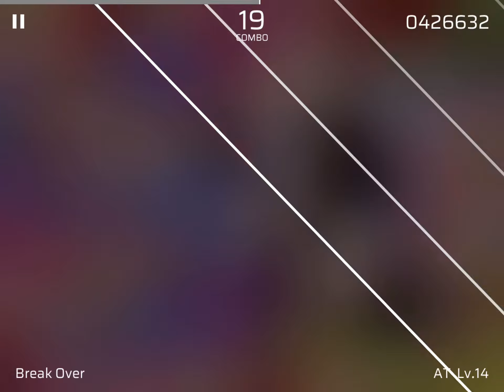Phigros break over at